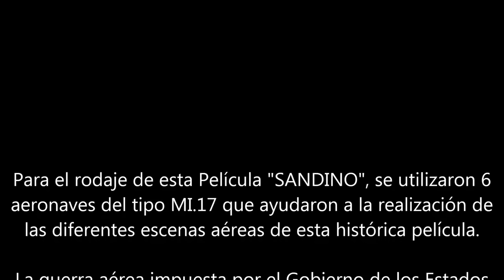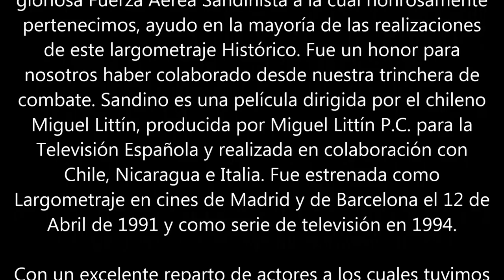ASÍ SE FILMÓ LA PELÍCULA "SANDINO"